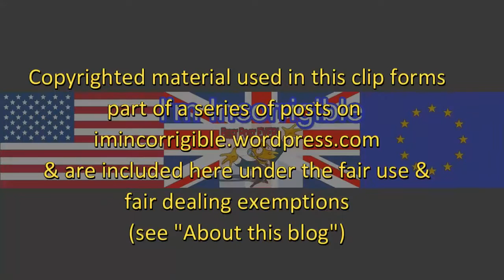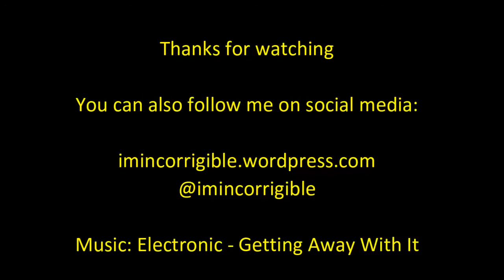Harvey Proctor: selling a book on the backs of child abuse survivors